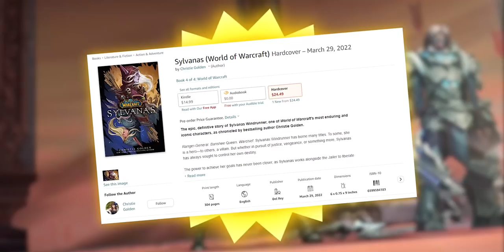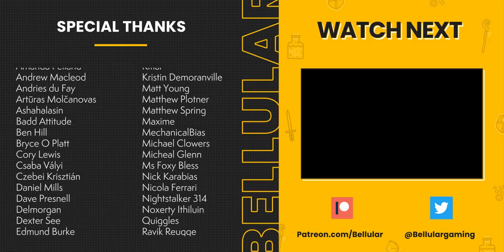This Goes Against EVERYTHING I'm Used To... Coils Of Bahamut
Coils owned. It wrapped up the story beautifully, and was an absolute spectacle to behold. I can't wait to see what's next.
0:00 The Coils of Bahamut
1:02 Earning The Conclusion
4:13 Story Via Content
6:02 How can we carry on if redemption's beyond us?
6:53 Taking Out The Trash
8:02 Content Via Menu
8:50 Gravitas Unmatched
9:29 Creative Business Unit 3 Gave It The Business
11:13 But How'd It Play?
13:23 Poetics Are Great
14:51 The Actual Story